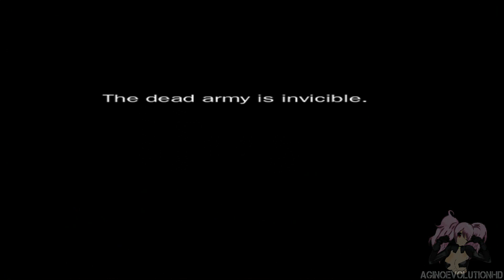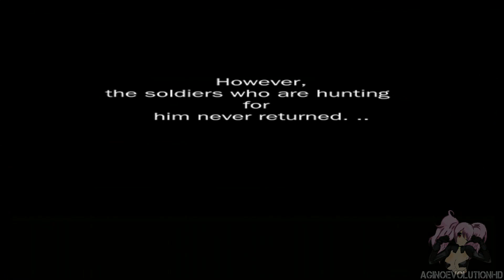Ghost Blade - Android / IOS - Gameplay - HD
Ghost blade - the game will take you to the ancient times, where you will travel through gloomy tunnels of an old castle, wild fields covered with fire, snowy vallies and fight with cruel vermin.

Game features:

Sly enemies
Different traps and puzzles
Variety of bright locations
Fantastic graphics
More than 30 achievements